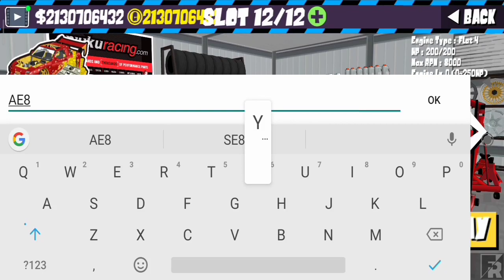FR LEGENDS TUTORIAL HOW TO DECAL LIKE FALKEN DRIFT CAR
Hi.. This video is tutorial how to decal your car like falken drift car..Please enjoy..